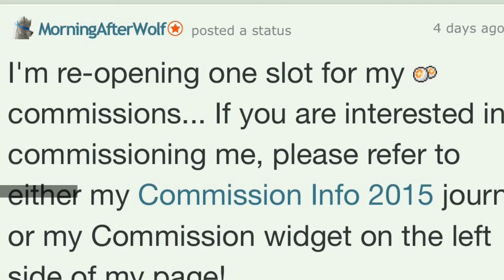Point Commissions Now OPEN!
Like I said in this video, my Point Commissions over at my deviantART are now open!

If you are interested in commissioning me for art, here is my Commission Information